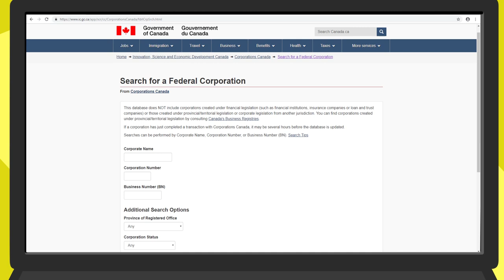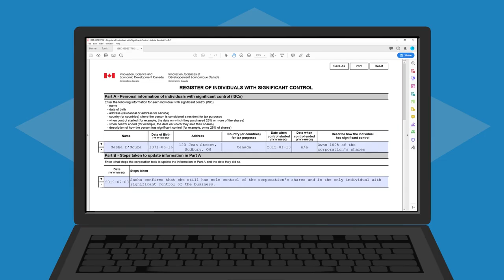Who controls your federal corporation?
How to identify who has a significant control over your federally-incorporated business.